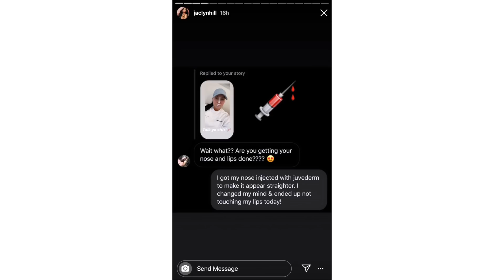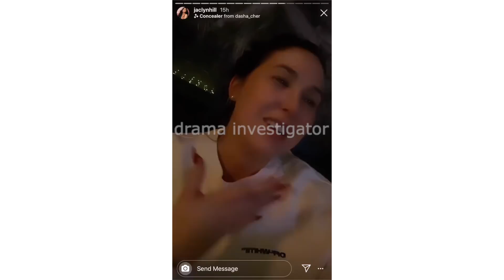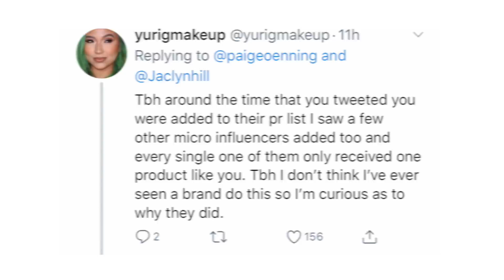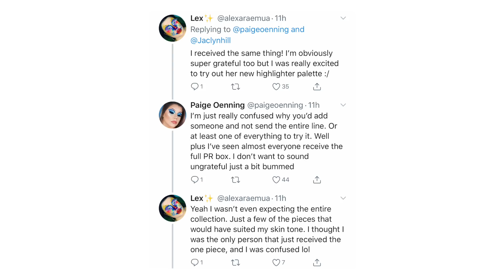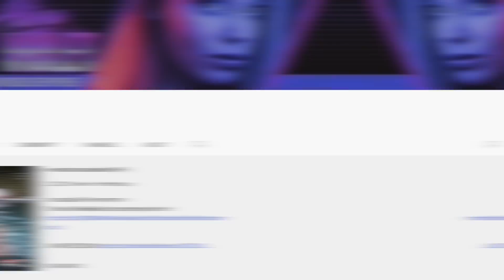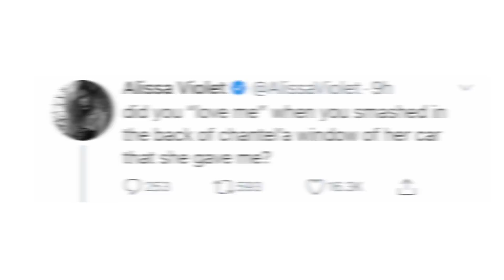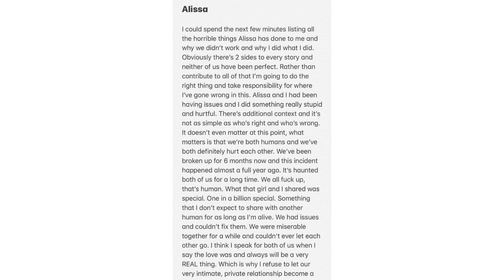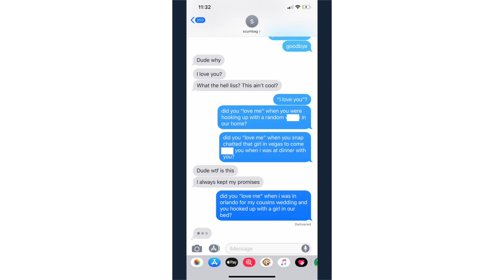JACLYN HILL'S BOTOX NURSE CALLS HER FAT?!!